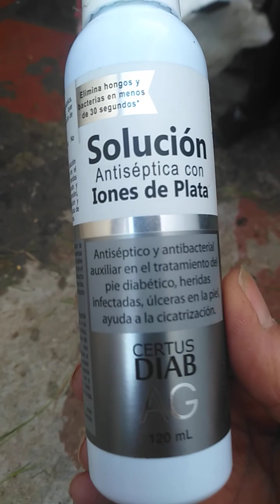OH NO, HUSKIE ALASKA BIT 🦆🦆🦆PRINCESSA 😲😢😲😢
Alaska, my rescue Huskie🐕, bit my sweet, little Duckie, 🦆Princessa. I know, he didn't do it on purpose. He has lived in the street for a while. He was never properly trained. So he is chasing cats outside if he's not on the leash. I guess Princessa flew over her fenced area and walked into the house. Alaska has never met a duck before. For him it's something to play with or hunt. In fact, I think it's my fault because I didn't close the door to the house. I treated her with this Silver Iodine Spray and it's working very well. I will make another video about her health progress.